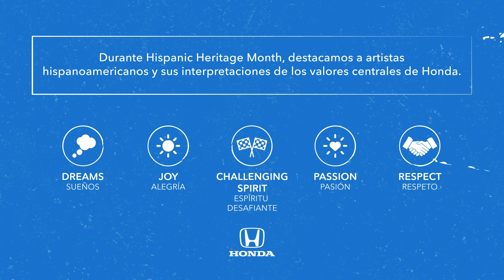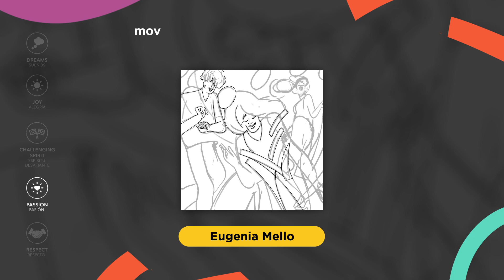Honda Hispanic Heritage Month Recap - Spanish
Honda y la comunidad hispana comparten los mismos valores. Por eso, durante este Hispanic Heritage Month, nos asociamos con cinco artistas hispanoamericanos que nos mostraron su interpretación.